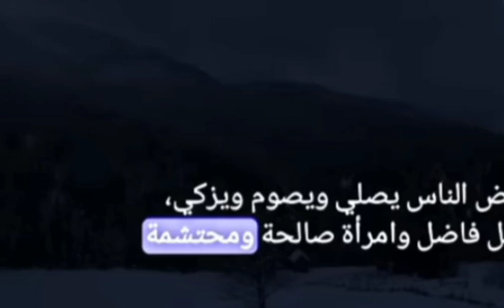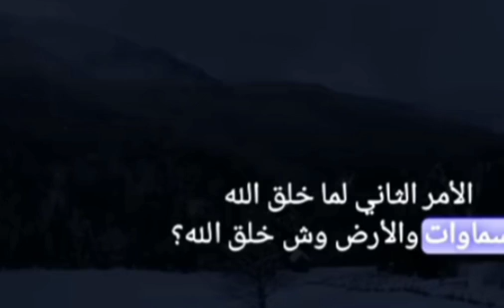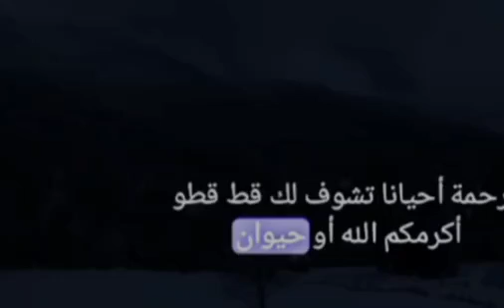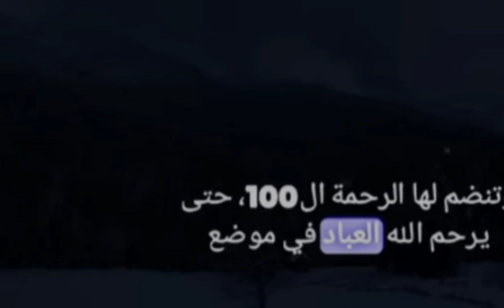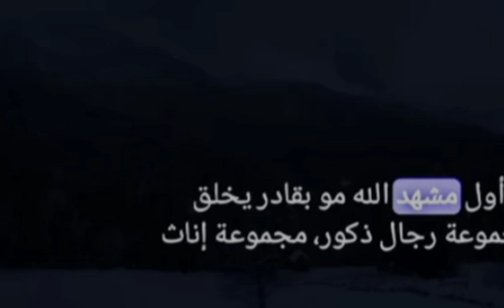اقوى خطاب لالشيخ بدر المشاري.من اين جاء الله ؟وهل خلق نفسه